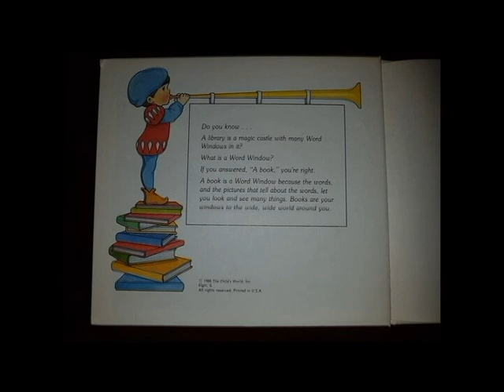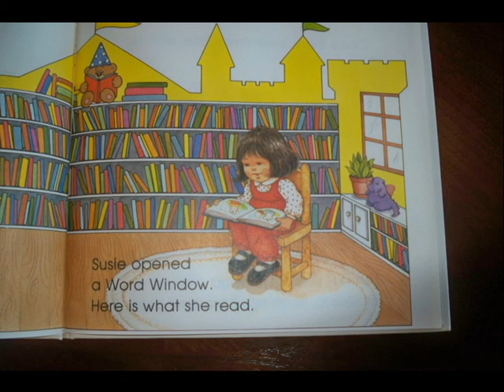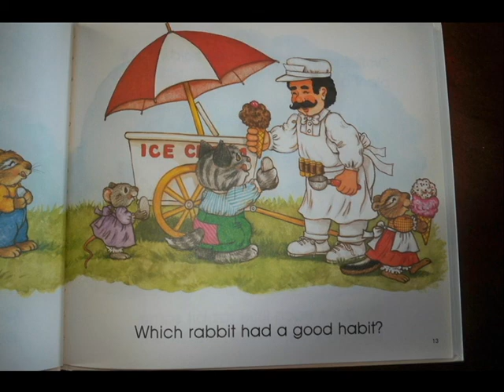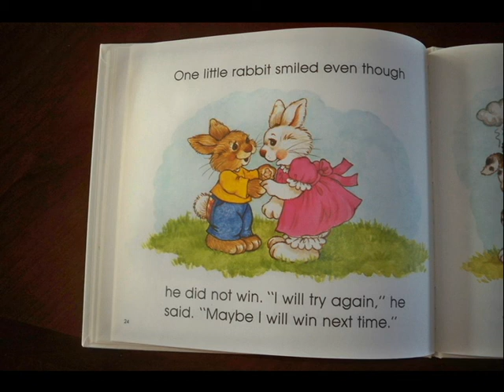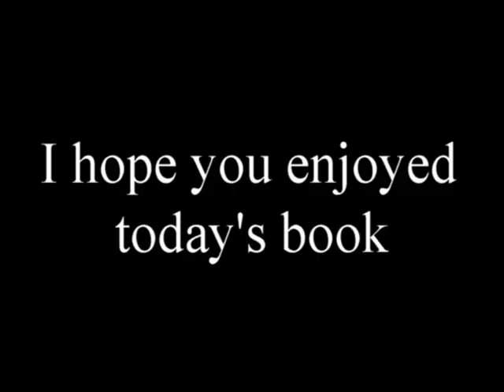Rabbits' Habits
A book about self-worth

Published by: The Child's World

Read by myself; Mitch Cormier